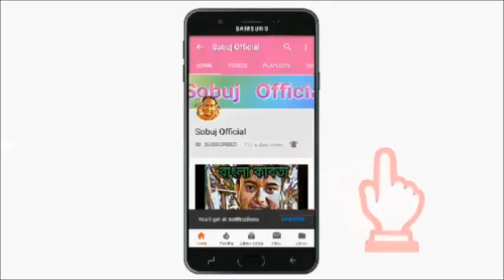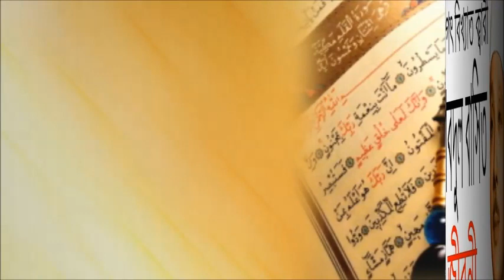যার তেলায়ত শুনে অনেকেই ইসলাম গ্রহণ করেছিল Qari Abdul Basit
জগৎ বিখ্যাত ক্বারী আব্দুল বাসিত এর বাংলা জীবনী

kw:
abdul basit
kari abdul basit
egypt abdul basit